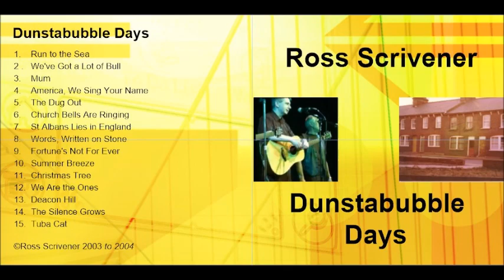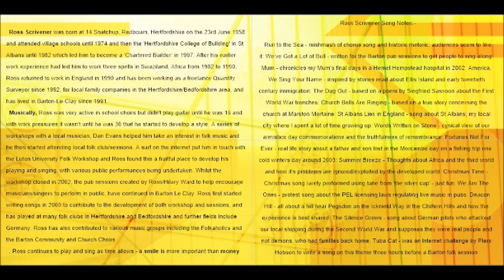The Dug Out by Ross Scrivener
First World War song based on a poem by Siegfried Sassoon written, produced and performed by Ross Scrivener